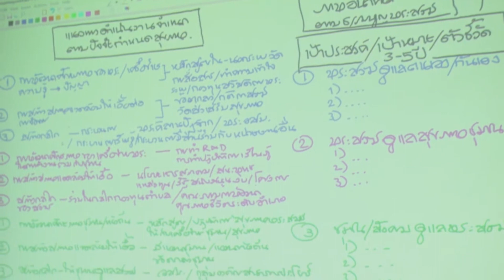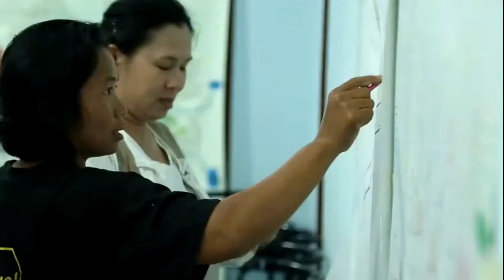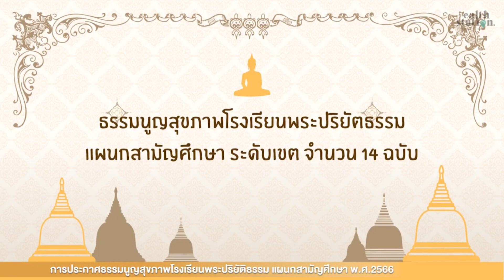ผลงานเด่น 4 ปี ของ สช. ภายใต้เครื่องมือหลักและงานที่โดดเด่น